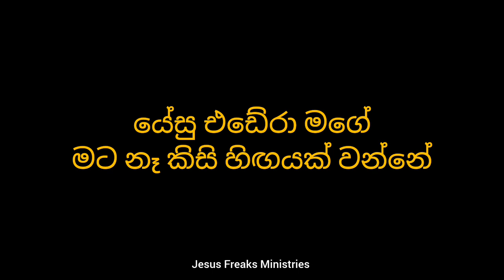Yesu Endera Mage | ජේසු එඬේරා මගේ | Pastor A.J Joseph | OFFICIAL LYRIC VIDEO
Connect with Pastor A.J Joseph